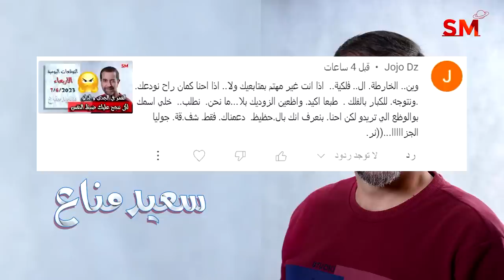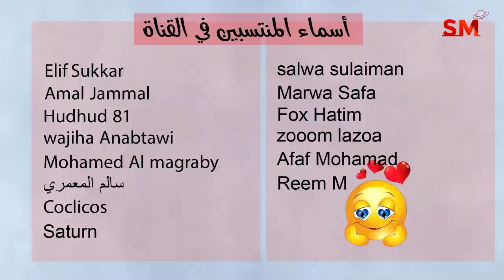توقعات الأبراج اليوم السبت 10 حزيران يونيو 2023 سعيد مناع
رد على تعليق 00:11
بداية التوقعات 11:23
الأخبار الفلكية  11:47
الزوايا البطيئة  13:12
الزوايا مع القمر  16:46
الأحداث الصحية  20:47
توقعات الأبراج  23:47

4.6.2023 في القوس 3:41 صباحاً الاستقبال  ( القمر بدر )
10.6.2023 في الحوت 7:30 مساءً التربيع الأخير
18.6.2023 في الجوزاء 4:37 صباحاً الاجتماع  ( ولادة الهلال )
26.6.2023 في الميزان 7:49 صباحاً التربيع الأول

- خلال الايام التالية يبدأ خلو المسار في يوم وينتهي في اليوم التالي:

*22/6

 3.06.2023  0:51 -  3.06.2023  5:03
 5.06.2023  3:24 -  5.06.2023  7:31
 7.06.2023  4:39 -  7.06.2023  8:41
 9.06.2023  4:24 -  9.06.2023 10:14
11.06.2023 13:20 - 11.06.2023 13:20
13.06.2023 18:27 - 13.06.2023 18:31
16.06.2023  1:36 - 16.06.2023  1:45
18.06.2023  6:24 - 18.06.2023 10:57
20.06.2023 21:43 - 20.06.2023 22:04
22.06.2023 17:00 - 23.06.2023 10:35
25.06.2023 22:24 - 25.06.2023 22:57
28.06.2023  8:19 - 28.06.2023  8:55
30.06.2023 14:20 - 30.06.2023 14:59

العقرب            1و2و3
القوس             3و4و5
الجدي             5و6و7
الدلو               7و8و9
الحوت          9و10و11
الحمل          11و12و13
الثور             14و15
الجوزاء        16و17و18
السرطان      18و19و20
الأسد          21و22و23
العذراء        23و24و25
الميزان        26و27و28
العقرب        28و29و30
القوس            30و1

يوم 3و4و5

2و3و4و5و6

2و8و12و13و14و16و18و22و23و27و28